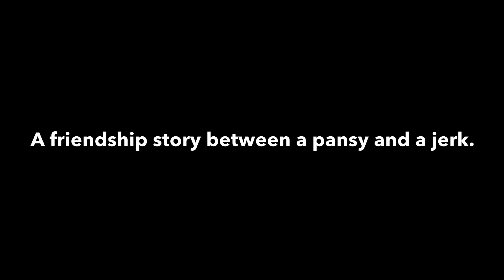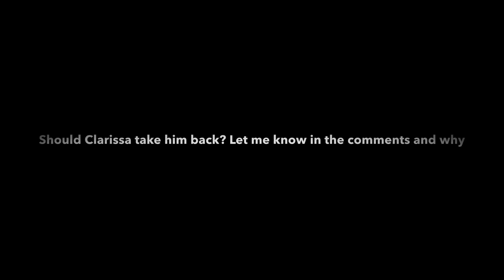Overprotective Brother : Back in Bad Graces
Every time Melvin gets on the brothers good side he somehow manages to mess that up.

Song - Jetski by Elan (prod. ok boo)